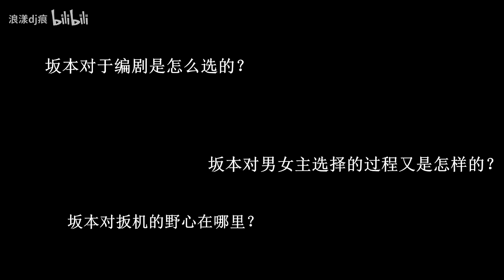“特利迦”背后不光彩的“丑闻”透露？lsp导演私念选女主？xswl……